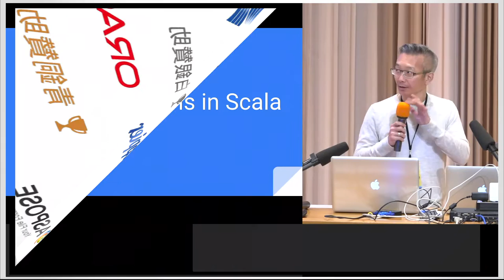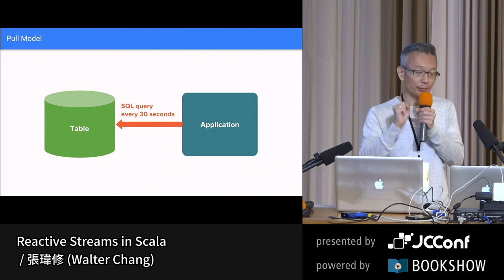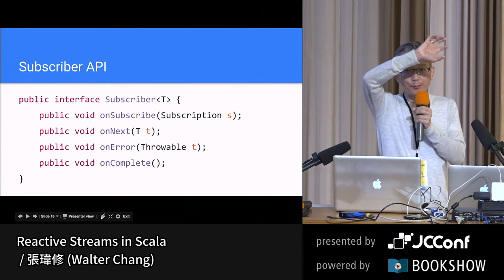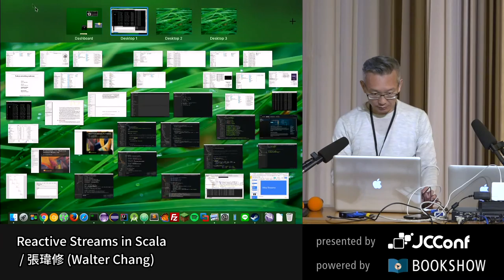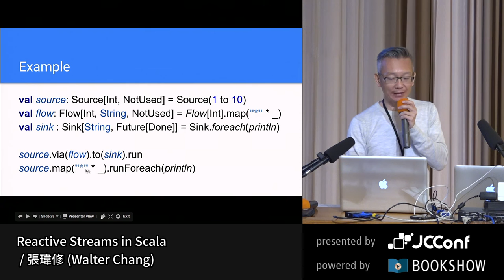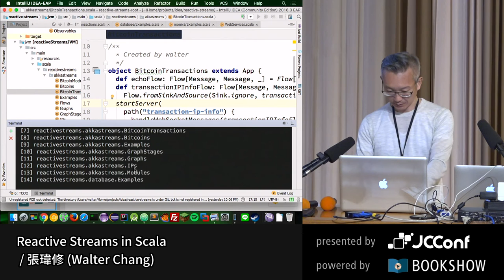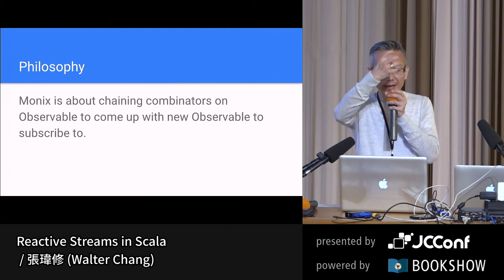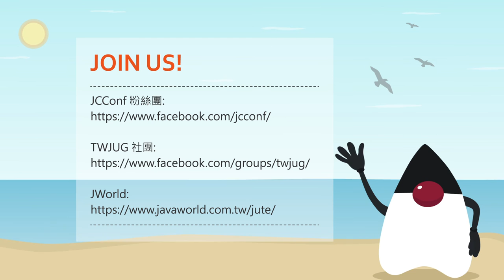Reactive Streams in Scala by 張瑋修 Walter Chang - JCConf 2016 R0 Day2-2